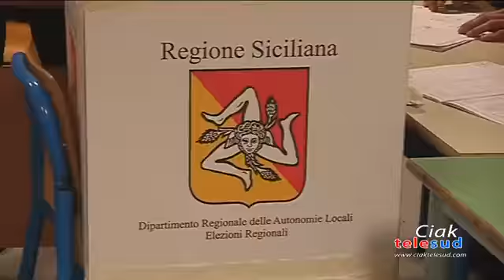Politica amministrative, si vota il 12 giugno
Ufficializzata dal consiglio dei ministri la data delle prossime elezioni amministrative. Il primo turno delle comunali si svolgerà il 12 giugno. Secondo turno invece previsto per il 26 giugno.